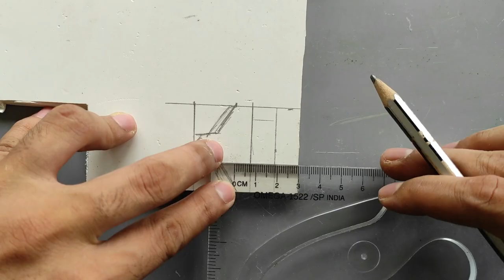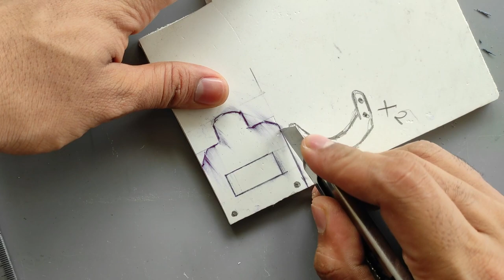how to make gripping hand using servo motor/Holding hand using servo motor.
We make these videos with the intention of educating others in a motivational/inspirational form. Our understanding is that it is in correlation to Fair Right Use, however given that it is open to interpretation, if any owners of the content clips would like us to remove the video, we have no problem with that and will do so as fast as possible.